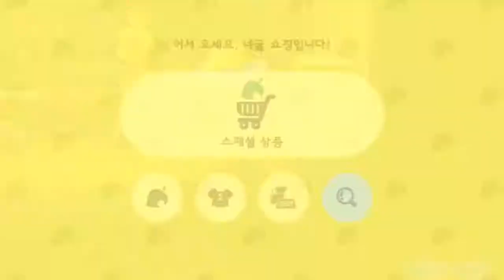모동숲 97화 --무편집 일상 게임 -- 제시카, 파이프, 피터, 올리비아 만나다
무편집 소소하게 잡초 캡니다 ㅋㅋㅋ